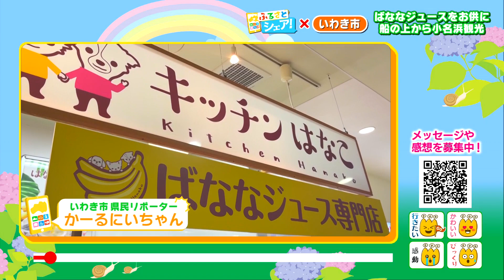【ふるさとシェア】いわき市 船から小名浜港を一望！旅のおともは？（2022/6/20）